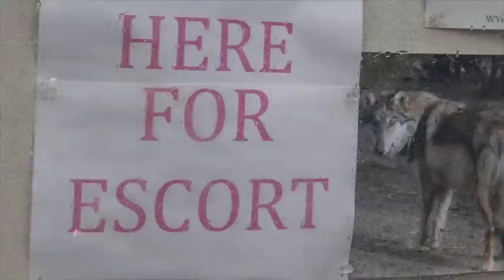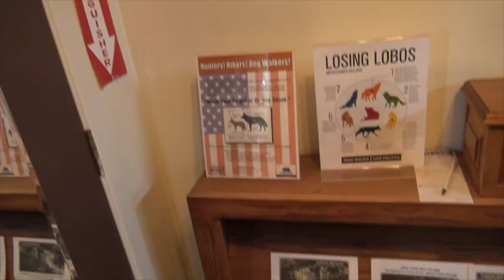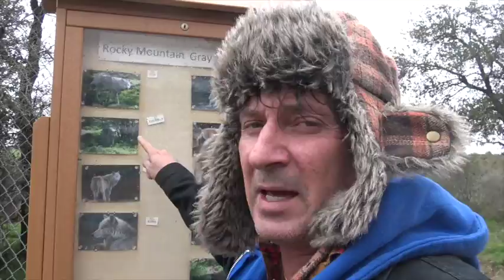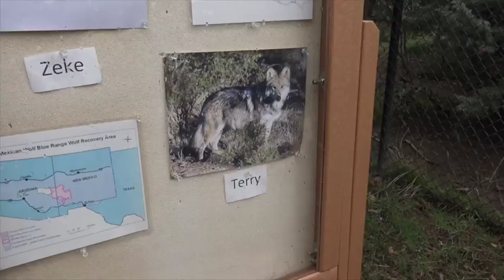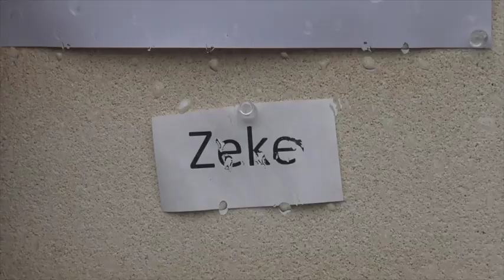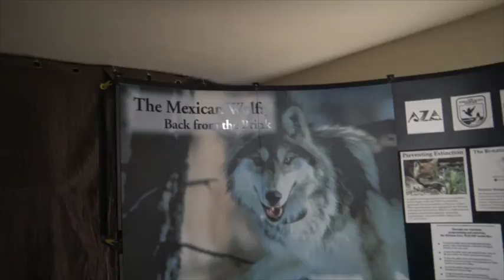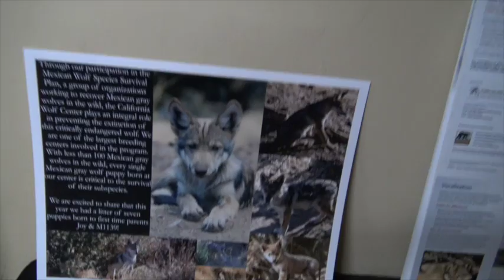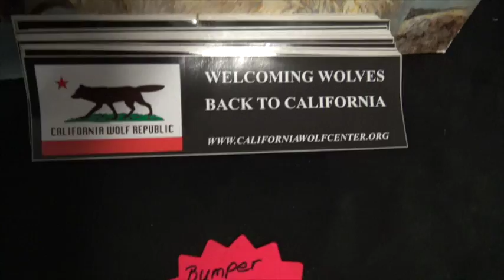California Wolf Center First Introduction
This video is about California Wolf Center with Richard Noble